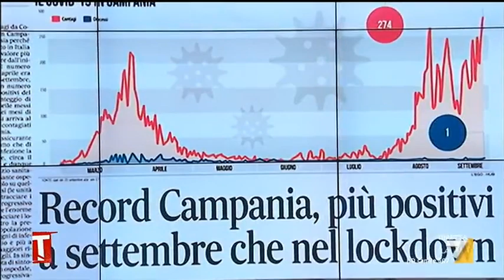Covid, Sandra Zampa: "Paghiamo il prezzo dell'estate"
L'analisi del sottosegretario alla Salute